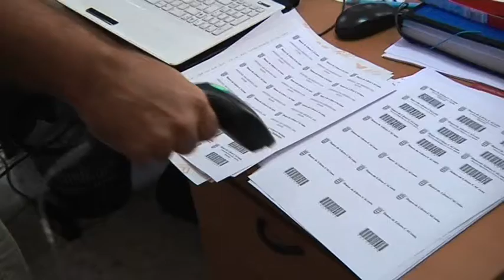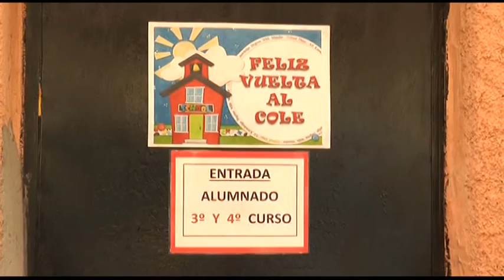La vuelta al cole y la oferta cultural monopolizan lo más visto de la semana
Las noticias que más interés han captado en la audiencia de Ceuta Televisión esta segunda semana de septiembre están centradas en dos temas: La vuelta al colegio de más de 11.900 escolares, y las diferentes ofertas culturales que salpican la agenda de estos días. El festival Tingitana, El mercado medieval y estreno de la obra de teatro de la Compañía de César Martín, ‘A puerta Cerrada’, completan lo más visto de la semana